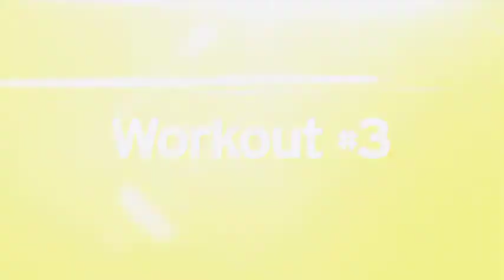Z-Cut Workout 03